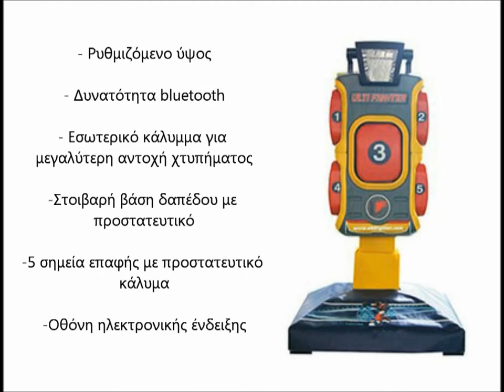ΜΗΧΑΝΗ ΠΡΟΠΟΝΗΣΗΣ - ΕΝΔΥΝΑΜΩΣΗΣ "FIGHTER KICK POWER"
Οι μικτές πολεμικές τέχνες είναι μεταξύ των πιο έντονων και απαιτητικών δραστηριοτήτων που μπορεί να συμμετέχει κάποιος σήμερα. Η σωστή προπόνηση είναι το κλειδί για να υπάρχει συνεχής βελτίωση.

Φτάσε τον εαυτό σου σε άλλο επίπεδο!

ΧΑΡΑΚΤΗΡΙΣΤΙΚΑ

- Ρυθμιζόμενο ύψος
- Δυνατότητα bluetooth
- Εσωτερικό κάλυμμα γιαμεγαλύτερη αντοχή χτυπήματος
-Στοιβαρή βάση δαπέδου μεπροστατευτικό
-5 σημεία επαφής με προστατευτικόκάλυμα
-Οθόνη ηλεκτρονικής ένδειξης

Για να μην βρίσκετε λοιπόν βαρετή τη γυμναστική σας, πρέπει να βάλετε τη μηχανή προπόνησης και ενδυνάμωσης Fighter στη ζωή σας!

ΤΕΧΝΙΚΑ ΧΑΡΑΚΤΗΡΙΣΤΙΚΑ
Διαστάσεις: 104cm*95cm*200cmΒάρος: 261kgΤάση: 24V, 50-60HzBluetooth: PC, Laptop, Tablet

Δύναμη και η φυσική κατάσταση είναι 2 πολύ βασικά στοιχεία που θα αποκτήσετε με τη μηχανή προπόνησης και ενδυνάμωσης Fighter.